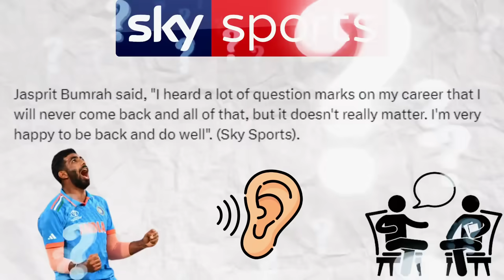KOHLI MET HIS FRAUD DUPLICATE🙄 | BUMRAH CREATED HISTORY 🔥.